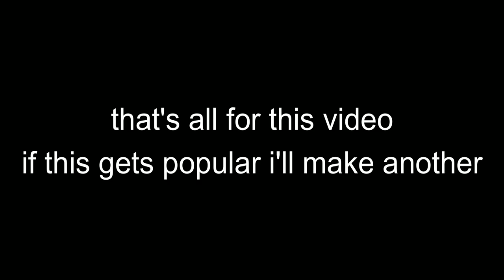Busting Plates of Fate: Remastered Myths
spoiler: no you can't